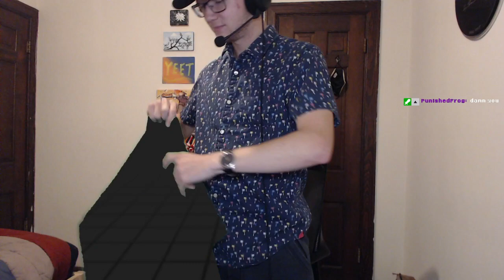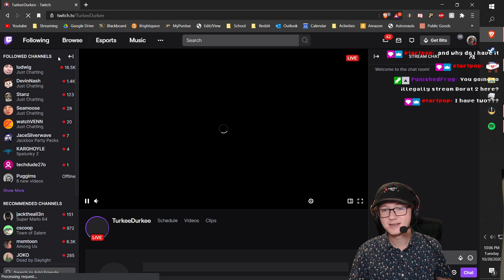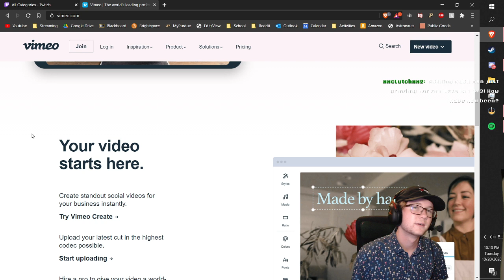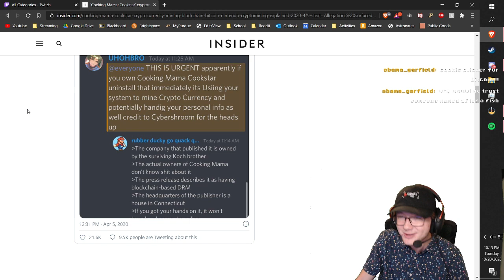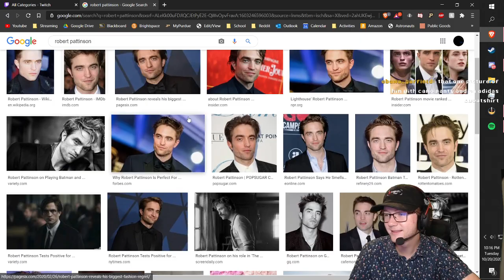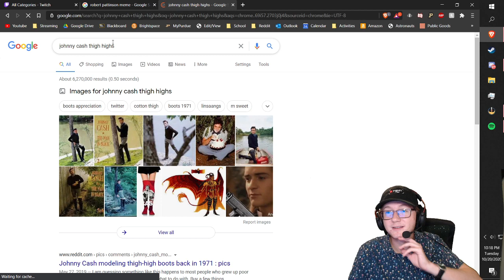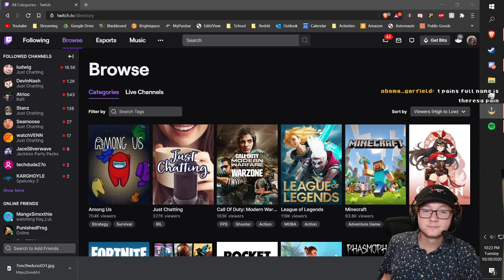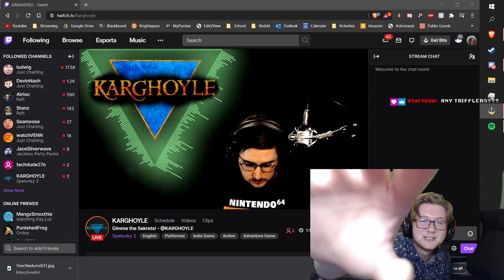!multi - Wynner's POV